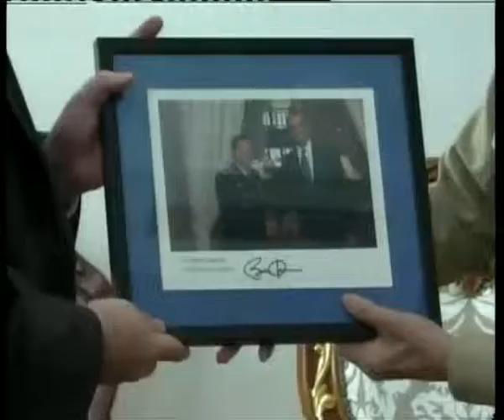USA Certificate to PM 30 08 2013